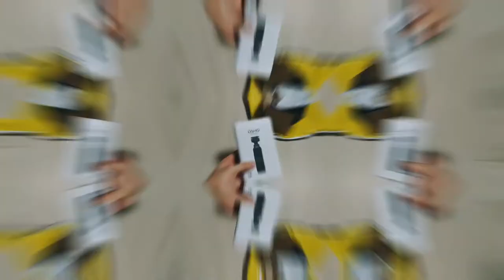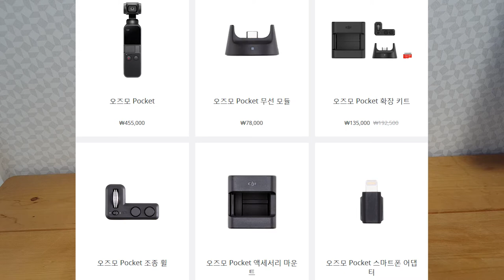오즈모포켓전용 미니삼각대 리뷰!!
이번 영상은 오즈모포켓 전용!!! 미니삼각대 리뷰입니다.
알리익스프레스에서 해외직구로 구입했구요,

오즈모포켓을 사용하시는 분들 중 '악세서리가 필요한데... 정품은 너무 비싸고. '하시는 분들은 꼭!!! 보시고 참고해주세요!

+ 앞으로도 리뷰용 제품들이 도착하는대로 리뷰를 올리겠습니다 :)